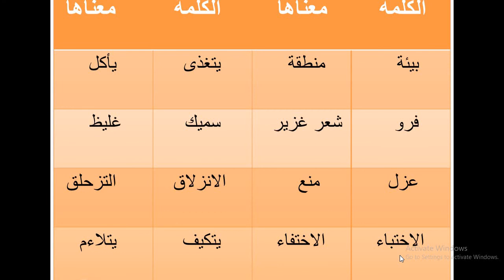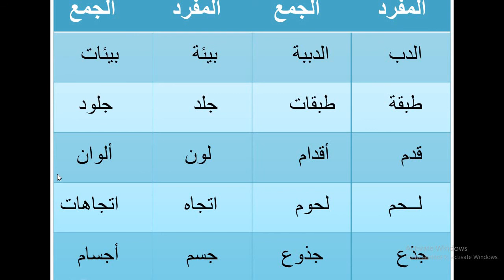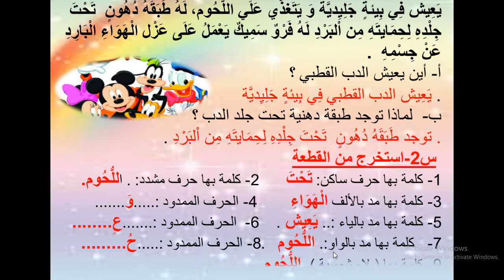لغة عربية الصف الثاني الابتدائي درس الدب القطبي